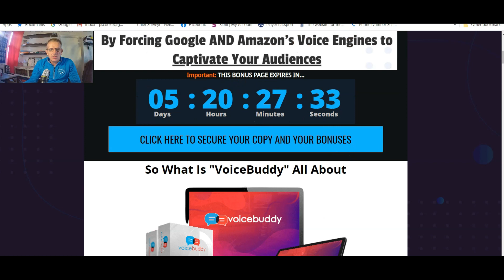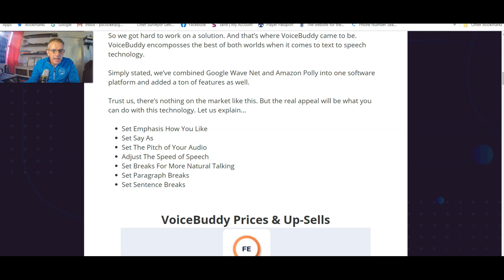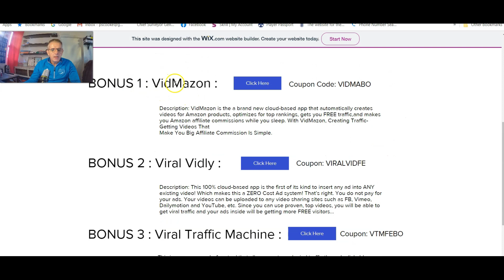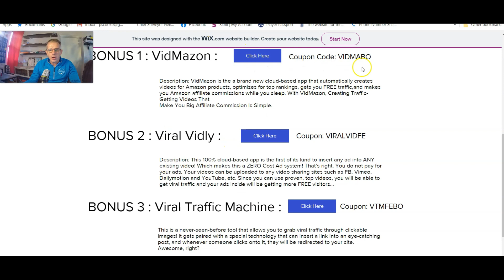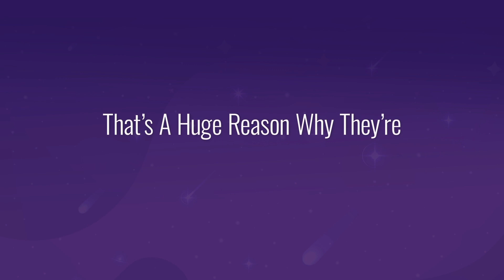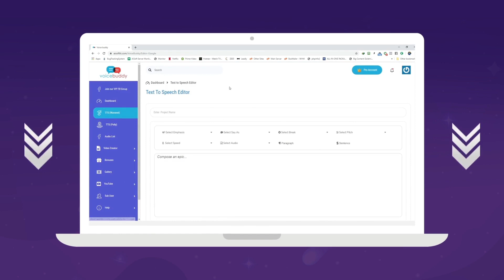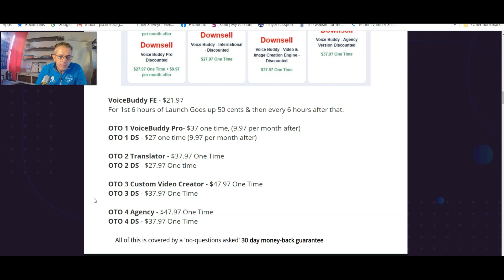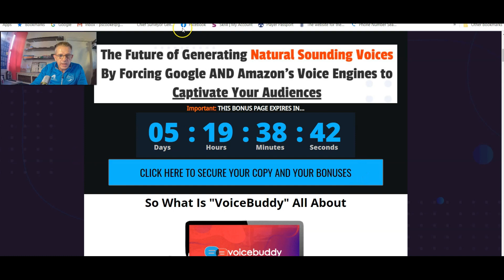VoiceBuddy Review 💥STOP!💥 WATCH THIS TO GET IT WITH MY🔥AWESOME CUSTOM🔥BONUSES!🚨VoiceBuddy Software 🚨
Thanks for checking out my VoiceBuddy review.

What Is VoiceBuddy Exactly?

Simply stated, we’ve combined Google Wave Net and Amazon Polly into one software platform and added a ton of features as well.

Trust us, there’s nothing on the market like this. But the real appeal will be what you can do with this technology.

We all know that having text to speech is a very powerful tool...when it’s done right. However, we’ve seen that most text to speech tools just don’t deliver quality results and sound like a robot suffering from dementia.

So we got hard to work on a solution. And that’s where VoiceBuddy came to be.
VoiceBuddy encomposses the best of both worlds when it comes to text to speech technology.

Trust us, there’s nothing on the market like this. But the real appeal will be what you can do with this technology. Let us explain...

Set Emphasis How You Like
Set Say As
Set The Pitch of Your Audio
Adjust The Speed of Speech
Set Breaks For More Natural Talking
Set Paragraph Breaks